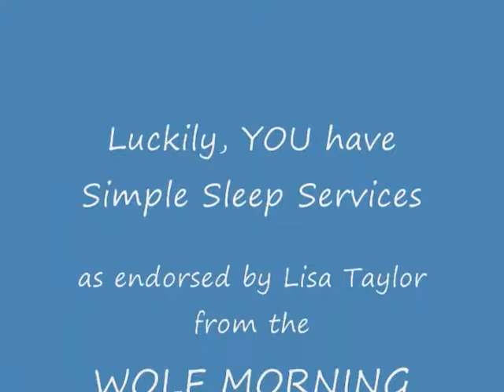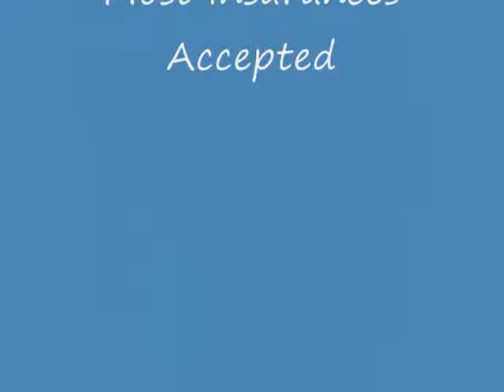Simple Sleep Services Lisa Taylor The Wolf Dallas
A day in the life of NOT being able to use Simple Sleep Services!